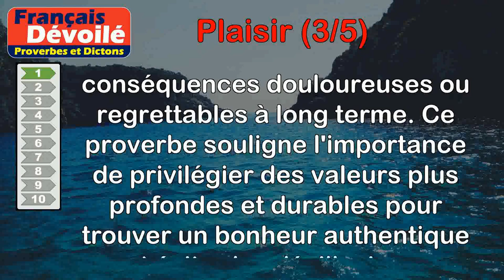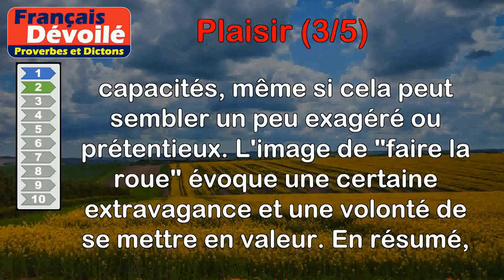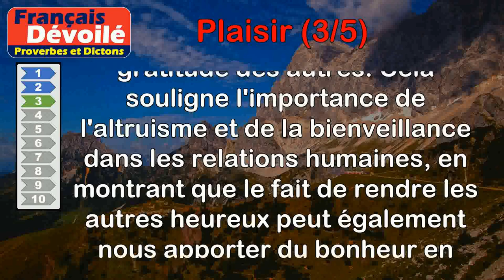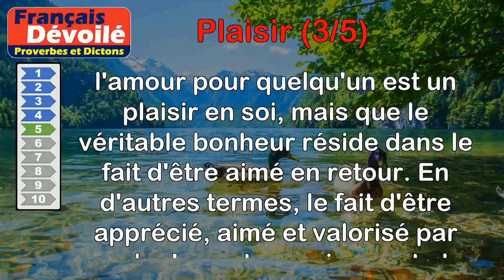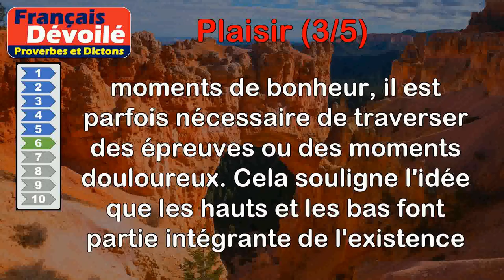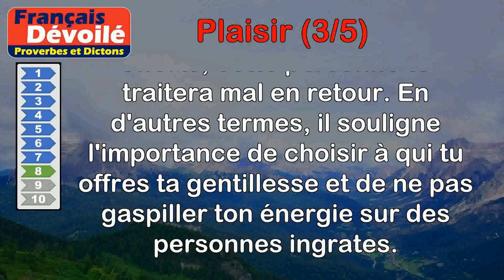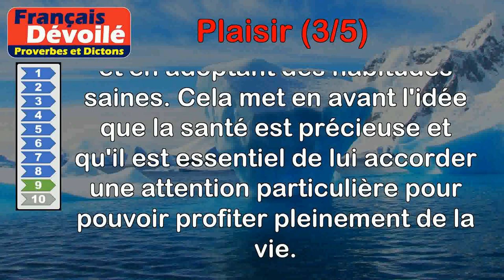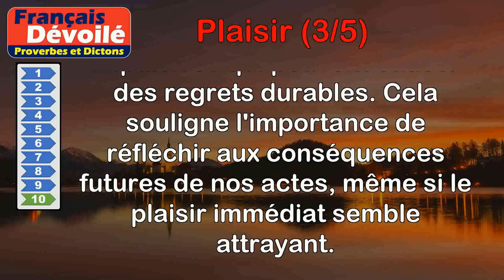Proverbes - Plaisir (3 de 5)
00:00 Introduction
00:08 Proverbe Français - Plaisirs mondains finent en pleurs.
00:52 Proverbe Allemand - Avec quel plaisir on verrait chacun se pavaner, s'il pouvait faire la roue.
01:39 Proverbe Espagnol - Qui plaisir fait, plaisir reçoit.
02:26 Proverbe Basque - Le plaisir est double lorsqu'il est fait promptement.
03:03 Proverbe Français - Aimer est un plaisir, être aimé est le bonheur.
03:51 Proverbe Espagnol - Il n'y a pas de plaisir sans amertume.
04:34 Proverbe Français - Qui ne sait se refuser un plaisir ne saura jamais conquérir la fortune.
05:11 Proverbe Ivoirien - Fais plaisir à un ingrat, il te chiera sur les doigts.
05:46 Proverbe Français - Il faut donner peu au plaisir, mais beaucoup à la santé.
06:29 Proverbe Danois - Court plaisir, long repentir.